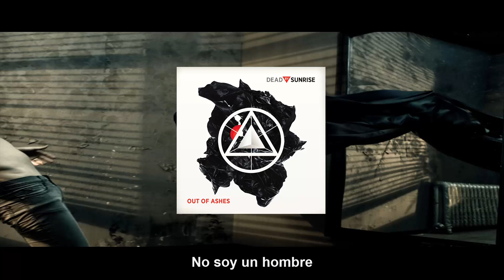Dead By Sunrise Condemned Subtitulado al Español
Hola a todos, en este vídeo os traigo Condemned subtitulado al español.

Algunas curiosidades sobre la canción:
-Chester dijo que era una canción bastante sencilla, y que no hay duda de qué se trata.
-Aparece en la película Saw 3D.
-La canción fue escrita mientras Chester estaba pasando por momentos difíciles y dijo:  "Estaba pasando por momentos difíciles en medio de un divorcio largo y prolongado que me estaba agotando y prácticamente me puso en una espiral descendente solo porque... habían tantas cosas sucediendo durante ese período de tiempo, que obtienes canciones como 'My Suffering' y 'Condemned', y las cosas más pesadas y oscuras se derivaron de las fases de esas experiencias.